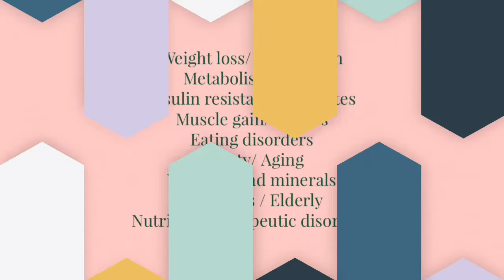Signs your child might have an Eating Disorder -Behavior/Physical/Psychology-A Dietitian’s Advice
This video covers the signs and symptoms your child may be dealing with an eating disorder and you don’t know it.

This video is divided into 3 parts:

Behavioral signs
Physical signs
Psychological signs

And a dietitian’s advice from experience

Hope this helps out every parent trying to cope and deal with difficulties they may be facing with their child and their eating habits